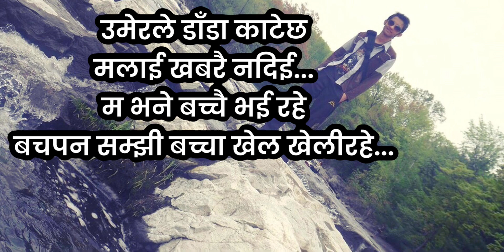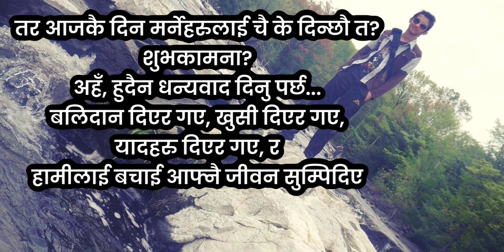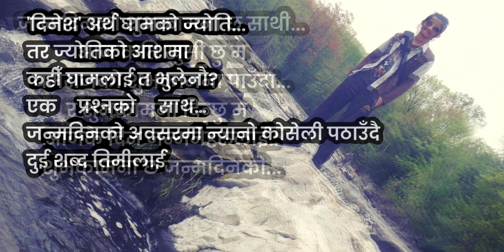Nepali poem - Yamrajko Subhakamana | कविता - यमराजको शुभकामना| Dinesh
पुनः अपलोड गरेको